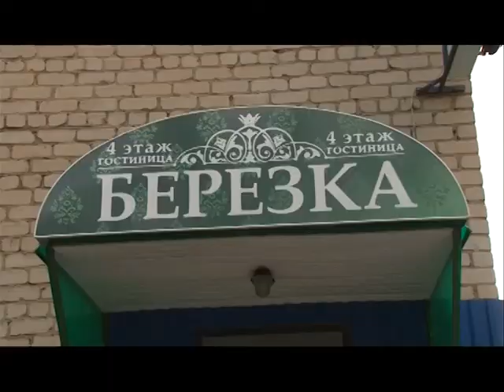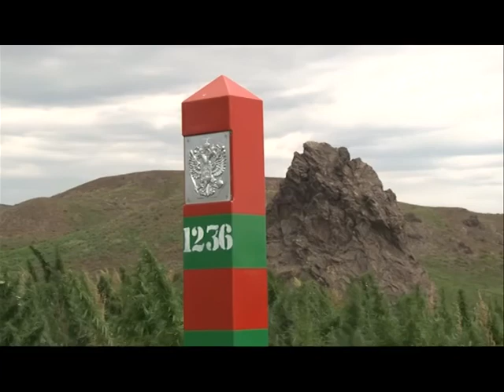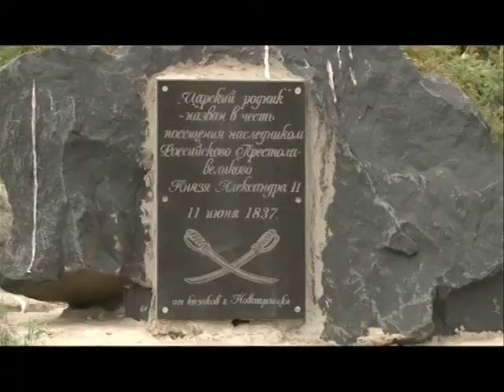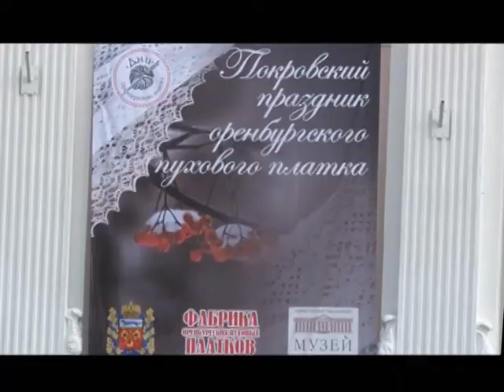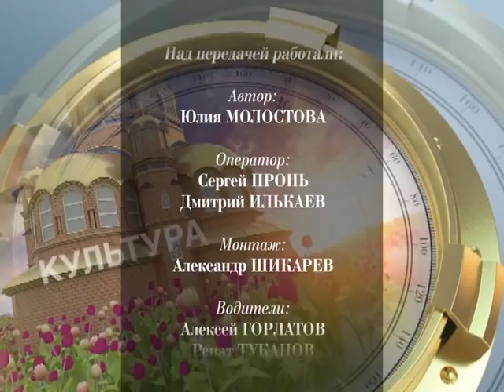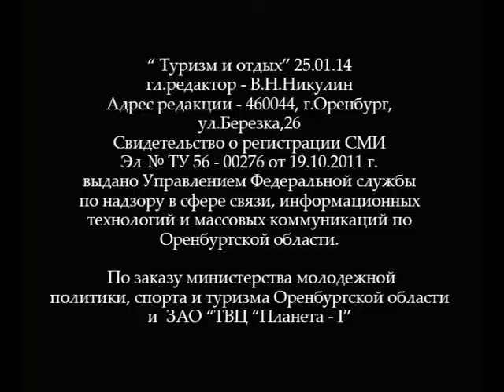Туризм и Отдых эфир от 25 января 2014